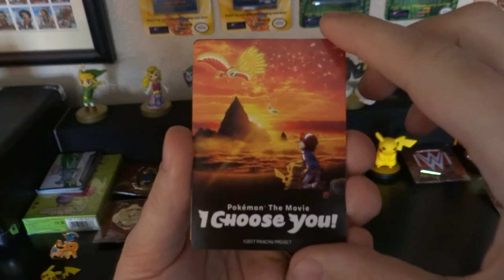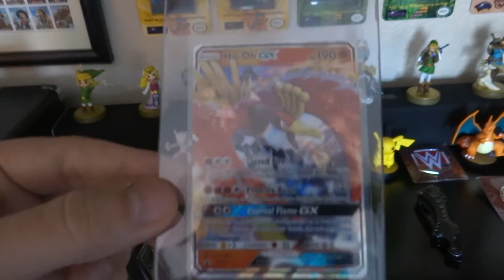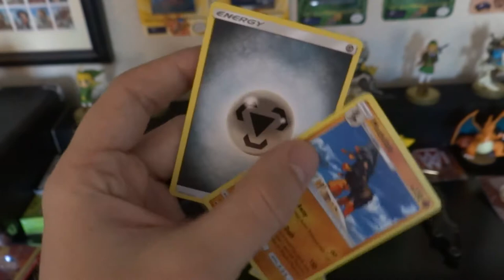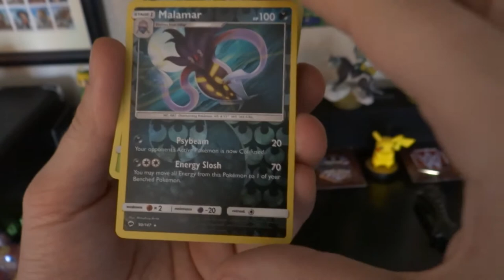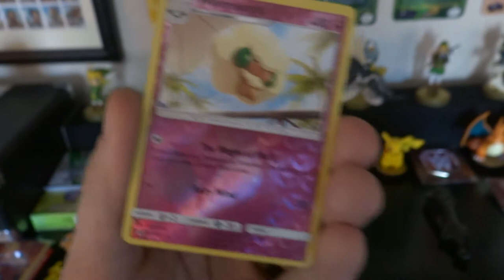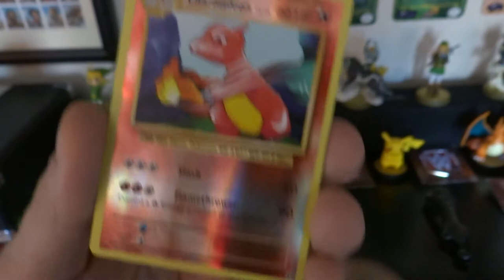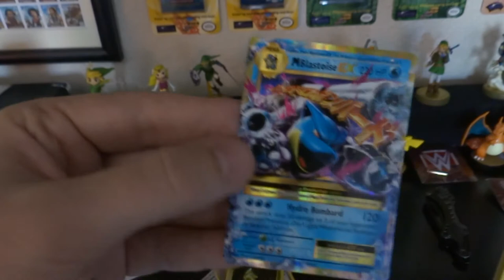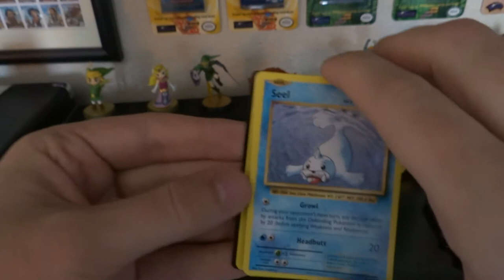PokéNastic S01E07 - Pokemon Movie I Choose You Promo Pack Opening - Oh-Ho Tin and XY Evolution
In this exciting episode of PokeNastic, I open lots of cool stuff! There is an opening of the Pokemon "I Choose You" Pikachu Promo card pack. I open an Oh-Ho Tin as well as 2 booster packs for the XY Evolutions set. A few nice cards are opened in this video.